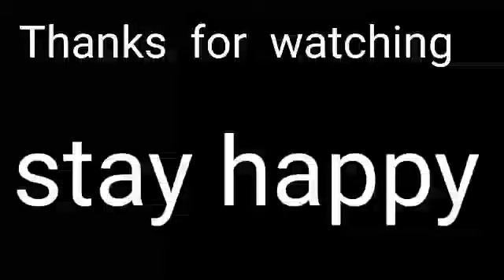ഇന്ന് ലോക പരിസ്ഥിതി ദിനം നമുക്ക് ഒരു ചെടി നടാം.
# planting